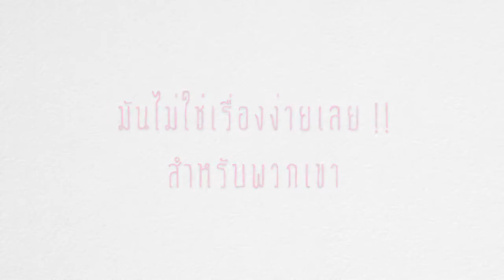wedding teaser gib & aum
gib & aum wedding